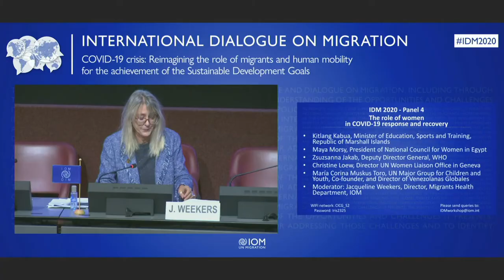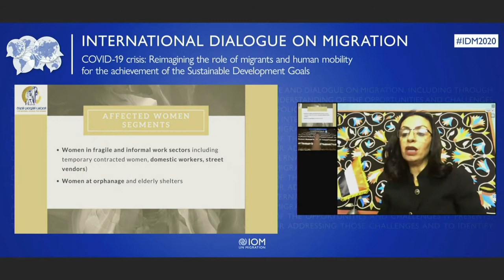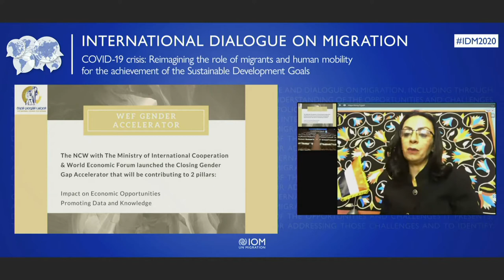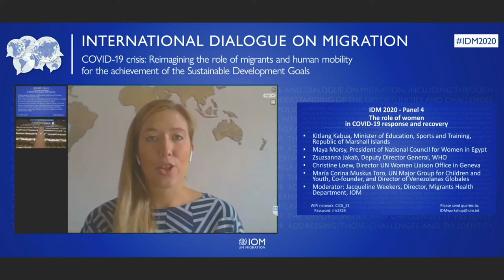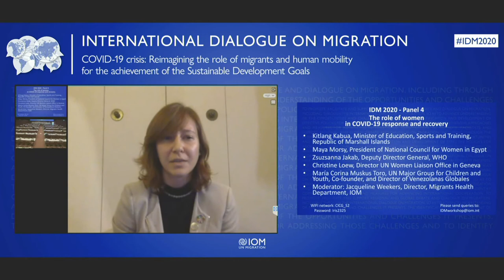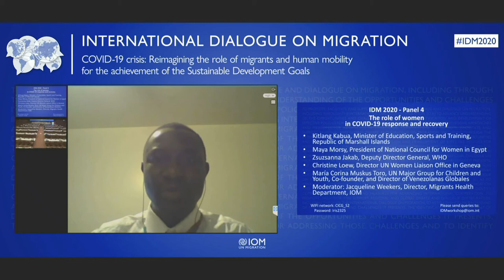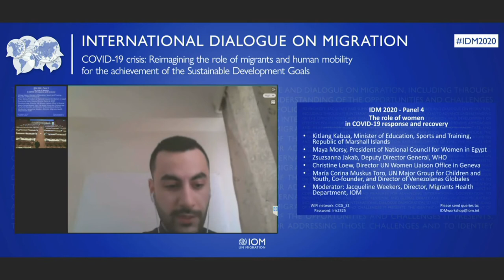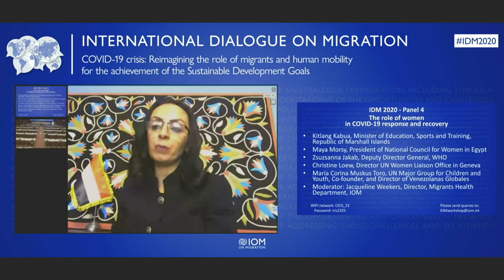Contribution des femmes à la réponse à la COVID-19 et au relèvement de la crise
S’appuyant sur des discussions précédentes consacrées à l’autonomisation des femmes et des filles, cette table ronde examinera les difficultés rencontrées par les filles et les femmes en raison de la pandémie de COVID-19, notamment l’augmentation de la violence domestique et des situations de risque pour les travailleuses domestiques3, et visera à identifier des mesures à des fins de réponses immédiates et dans la perspective d’efforts de relèvement à plus long terme. En outre, les femmes sont non seulement vulnérables, mais elles sont aussi le fer de lance des efforts sanitaires déployés dans le monde entier, car bon nombre des agents de santé et des autres soignants sont des femmes migrantes. Aujourd’hui plus que jamais, il faut mettre en relief le rôle important que jouent les femmes dans la réponse et le relèvement – qu’il s’agisse du personnel de santé de première ligne ou des autres travailleuses essentielles, telles que les travailleuses domestiques, les employées de magasins d’alimentation, les agentes d’entretien, les enseignantes, etc.. Ce panel sera aussi l’occasion de présenter les conclusions et les recommandations issues d’une manifestation parallèle organisée avant l’IDM par l’OIM, des partenaires des Nations Unies et des États Membres, sur l’importance de garantir une couverture sanitaire universelle à toutes les femmes et filles migrantes.

Orateurs :
• Kitlang Kabua, Ministre de l’éducation, des sports et de la formation, République des Îles Marshall
• Zsuzsanna Jakab, Directrice générale adjointe, OMS
• Maya Morsy, Présidente du Conseil national de la femme, Égypte
• Christine Loew, Directrice du Bureau de liaison d’ONU-Femmes à Genève
• María Corina Muskus Toro, Grand groupe des enfants et des jeunes des Nations Unies, Cofondatrice et Directrice de Venezolanas Globales